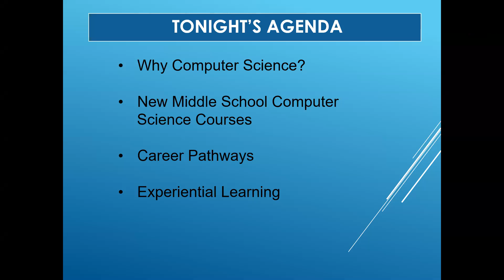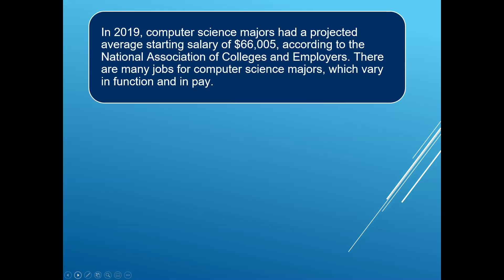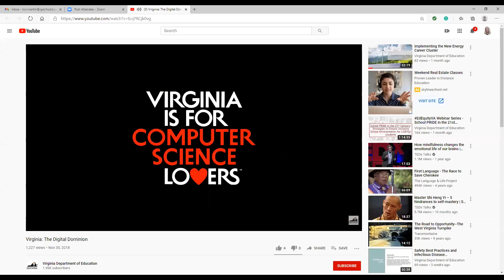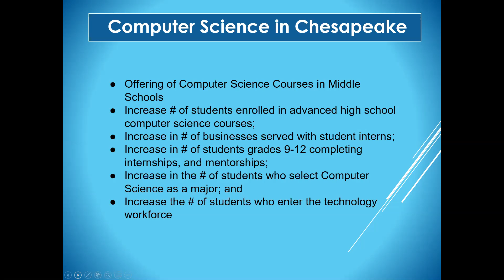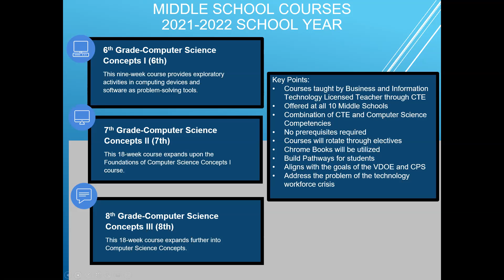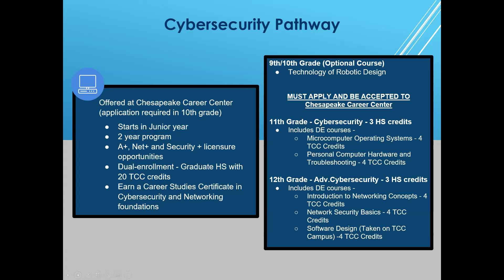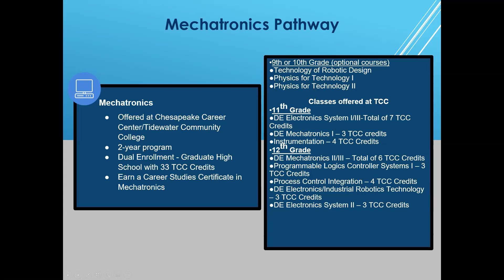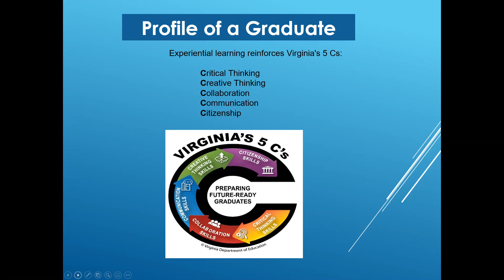New Middle School Computer Science Courses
Learn more about the new middle school courses being offered for the 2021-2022 school year.